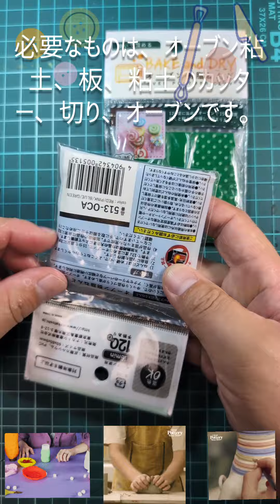オーブン粘土でボタンを作ってみよう。